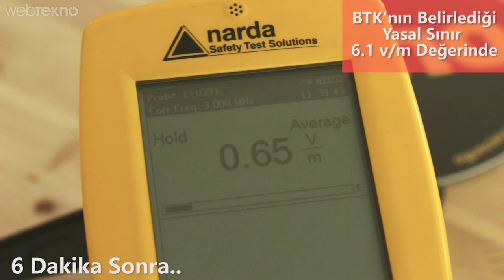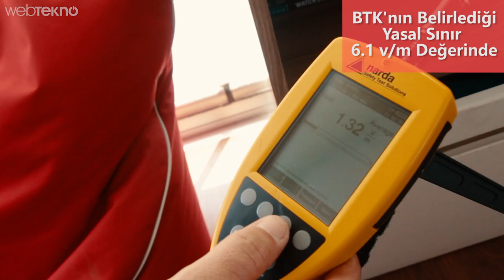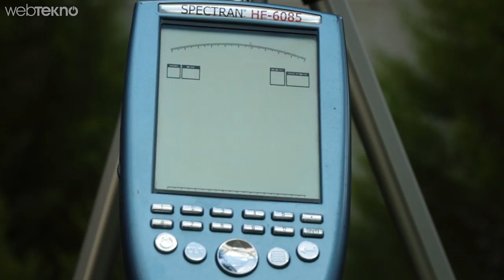70.000 TL'lik Alet İle Bilgisayarımızdan Sızan Radyasyon Zararlı mı Ölçtük!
70.000 TL’lik Alet İle Bilgisayarlardan Sızan Radyasyonu Ölçtük ( Acaba kısır olur muyuz? )

Merhaba Webtekno takipçileri bu videomuzda sizlerle birlikte tüm gün boyunca maruz kaldığımız bilgisayarların ürettiği radyasyonun ne kadar olduğunu ve bize ne kadar zararlı olduğunu ölçüyoruz.

Playstation, iMac, dizüstü bilgisayar, access point gibi bir çok farklı cihazdan yaptığımız ölçümlerin test sonuçlarını sizlerle videomuzda paylaşıyoruz. Dama enerji ekibinin konuk olduğu videomuzda farklı cihazlarla ölçüm yaparak her zaman aklımıza takılan sorulara kesin olarak cevap vermiş olduk.